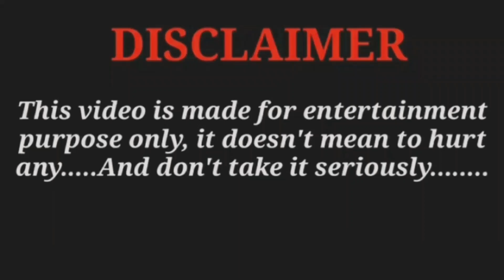മിന്നൽ ഫാമിലി | Minnal Family | animation series | Episode 1 | Malayalam